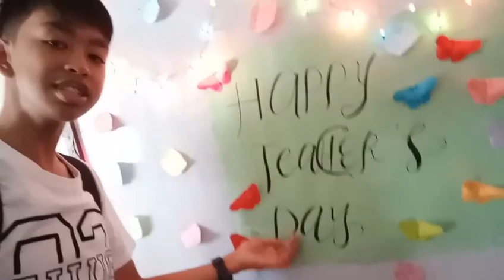Vlog# 2 // HAPPY TEACHERS DAY!!!